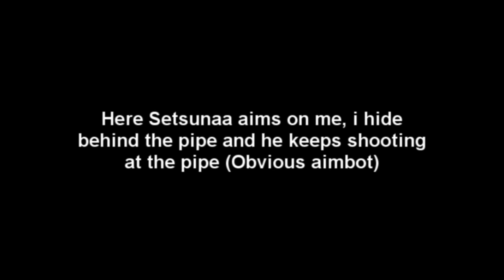APB Reloaded cheater : Setsunaa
Obeya EU1